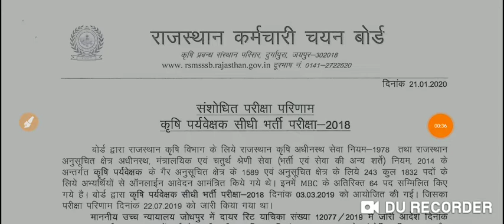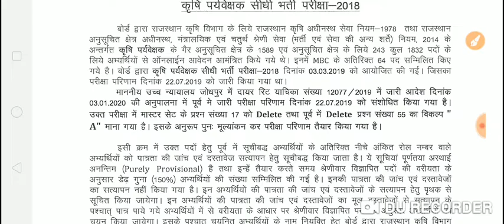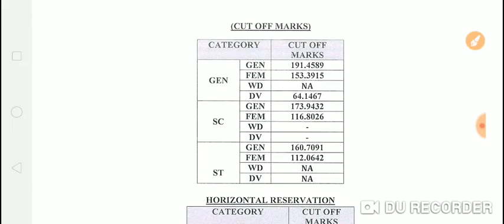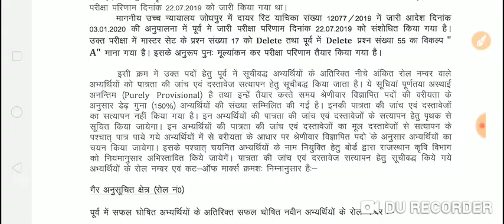Agriculture Supervisor । कृषि पर्यवेक्षक Bharti 2018 । संशोधित परीक्षा परिणाम जारी